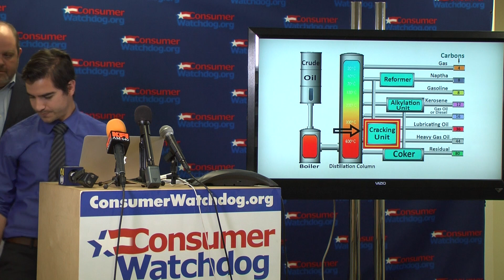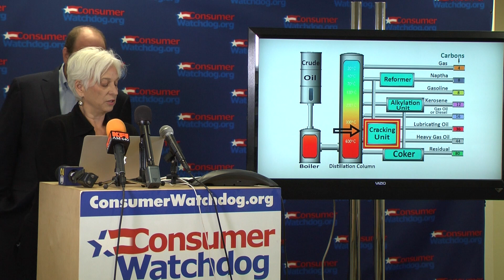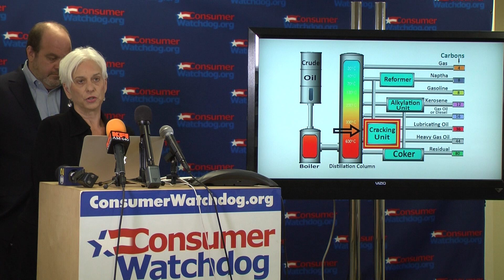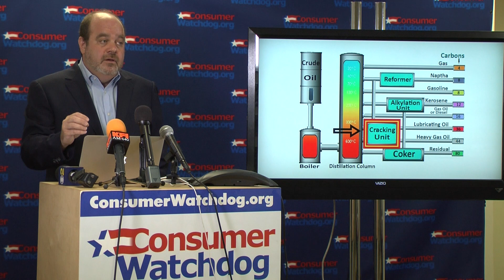Exxon Cover-up? Press Conference 9-23-15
When Exxon won't answer subpoenas or regulator questions, do you think it has something to hide? We have info its hiding more than meets the eye.